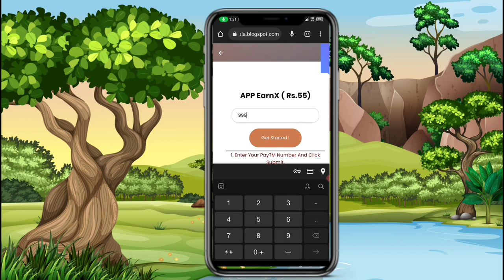🤑Today New Campaign Loot Offer 55₹+55₹+55₹ Instant Paytm Cash || Tasks💰Campaign BUG|| New Paytm app